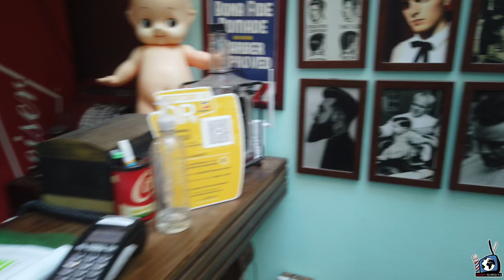Bogota Colombia II Barbershops II Zona T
Like always I have to stop by a few barbershops and show some love hence the name of the channel Barber World TV. If you’ve been following the channel lately you know I visited Bogota and stayed in the Zona T section of the city. Zona T gives me the feeling of the 34th street shopping district in Manhattan NY. I’m sure these shop pay a pretty substantial amount of rents to be in this area with the likes of high end brands like Polo, Cartier and others. I did get a haircut at Mr. Barber but accidentally pressed the stop record button when I moved the camera to the other side of the table my bad. I would still like to thank all the barbers that showed love and hospitality especially @elmorevip for the tight taper.